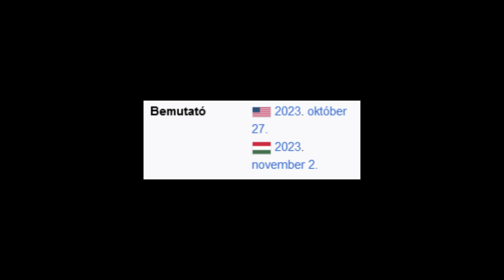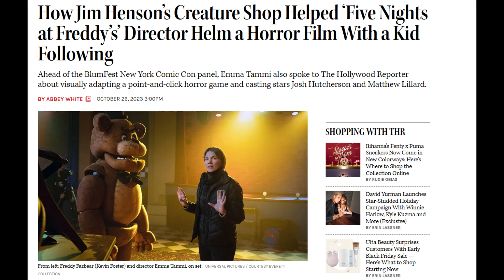HAPPY BIRTHDAY FNAF MOVIE!!!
happy birth fanaf.mov

In this video I make a short, garbage review of the FNAF Movie! (better videos coming soon i promise)

Timestamps:
00:00 Intro
00:55 The development of the film
01:48 How reviews (will) work on this channel
02:22 The negatives
03:12 The positives
05:18 Conclusion
06:19 teh end of teh video
06:48 Outro

Other sources I used were the FNAF movie wikipedia page, some news articles and images I found off of Google